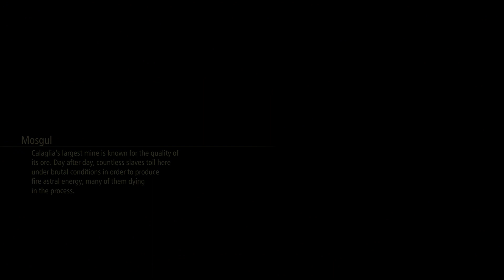TALES OF ARISE NEW GAME+ CHAOS PART 13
OK ANYONE WHO IS FOLLOWING THIS I SAY 'CHAOS MODE WITH DISCRETION' I.E FOR BOSS BATTLES TYPICALLY I WILL CHANGE IT TO 'HARD' AND FOR ALL OTHER INSTANCES CHAOS MODE BUT SOMETIMES I FORGET AFTER A BOSS BATTLE TO SWAP IT BACK TO CHAOS-
A RARE MOMENT 'GETTING CAUGHT UP' WITH ALL NEW GAMES (UNFORTUNATELY 2022 WAS BY FAR THE WORST YEAR OF GAMING (NET) IN AT LEAST 10 YEARS) SO THERE WERE GAMES I THOUGHT OF 'REVISITING FOR COMPLETION' THAT I QUICKLY ELIMINATED FROM MY MIND I.E RESIDENT EVIL VILLAGE (NOT THAT GOOD OF A GAME; DLC WAS JUNK)
SO ENDED UP SETTLING WITH TALES OF ARISE
GAME IS ACTUALLY REALLY FUN, BUT THE DIALOGUE IS EITHER shck-job#2 CRINGE OR LAUGH-OUT-LOUD CRINGE; ALTHOUGH I MUST DRAW THE DISTINCTION BY SAYING THAT FF7:REUNION WAS EVEN WORSE TO THE EXTENT THAT I HAD TO DEDUCT POINTS-
AFTER MY FIRST 30 MINS I TOTALLY FORGOT I HAD EVIL DEAD IN THE BACKBURNER SO I WOULD HAVE DONE THAT BUT I FELT EVEN WITH 30 MINS I WAS ALREADY COMMITTED TO TALES OF ARISE!
COMBAT IS SUPER ENGAGING AND FUN; THIS TIME WILL TRY TO GET AS MANY SIDEQUESTS DONE BUT THE OVERARCHING GOAL IS TO DEFEAT CHRONOS ^_^!
FINAL FINAL SCORE TBD!